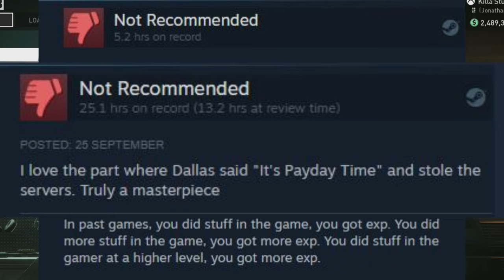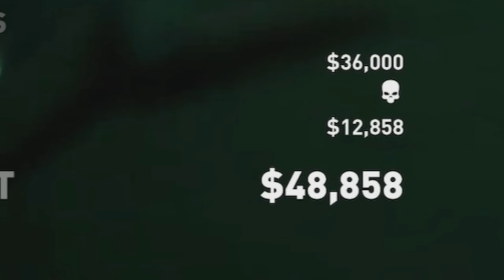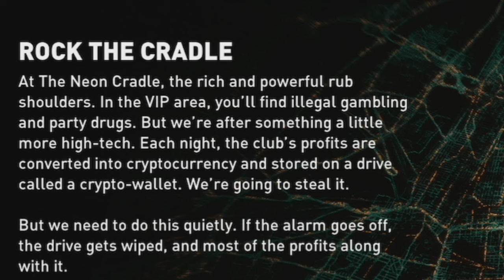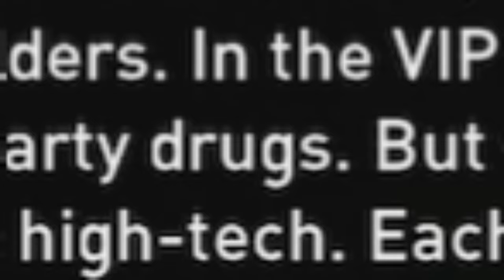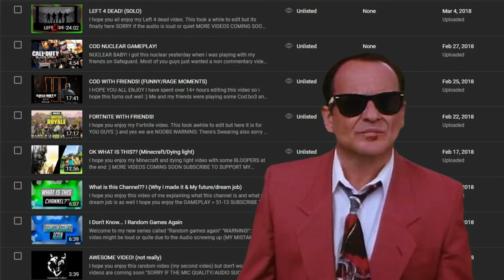Players are HATING Payday 3..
What About you!? Are you enjoying Payday 3? Let me Know!

But Hey!